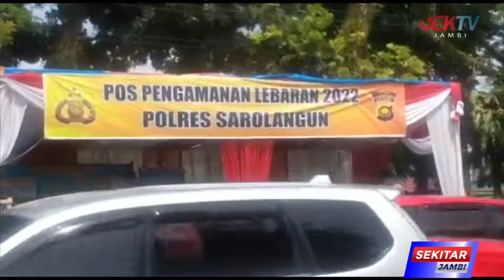H 3, DI JALAN LINTAS SAROLANGUN KENDARAAN PADAT DAN LANCAR